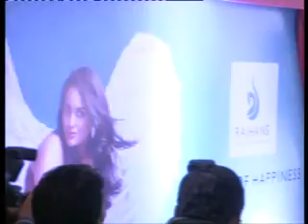Beautiful Sonakshi Sinha announced the Brand Ambassador of Rajhans